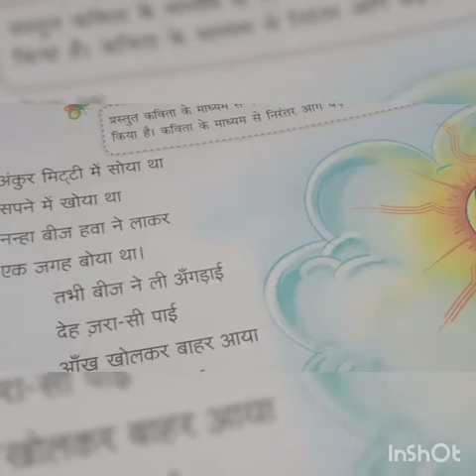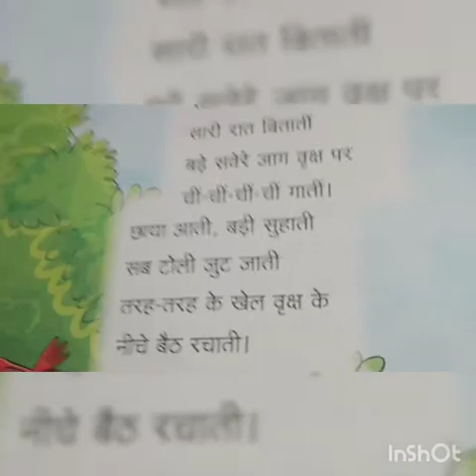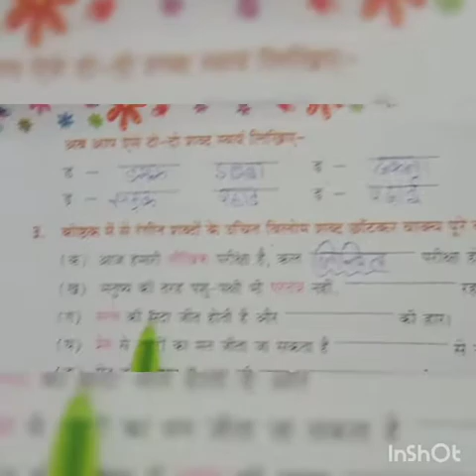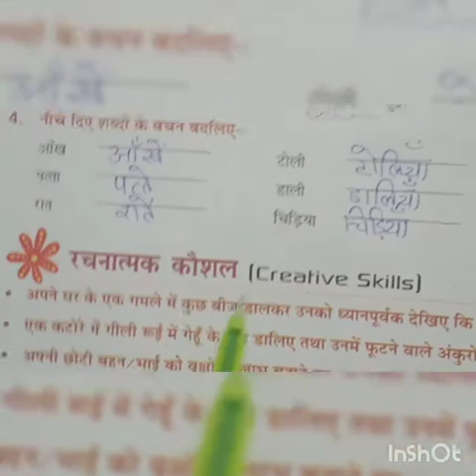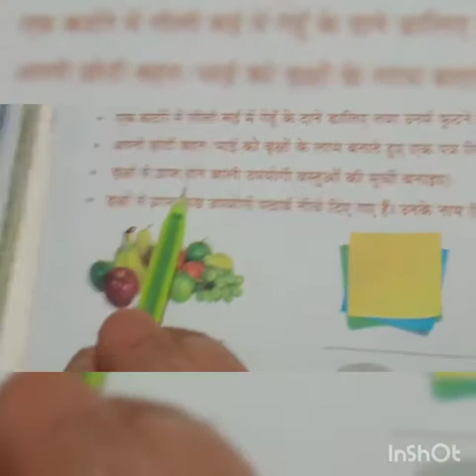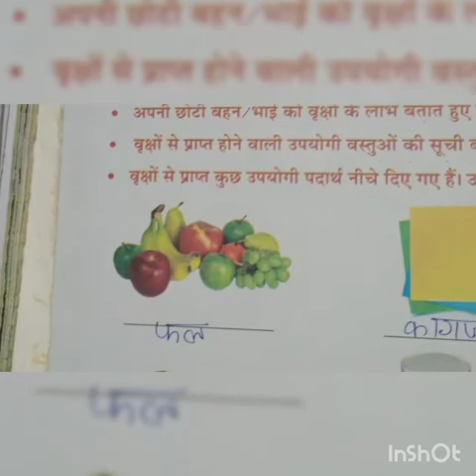class 5 chapter 14 part 4